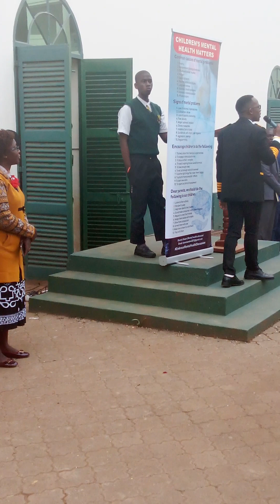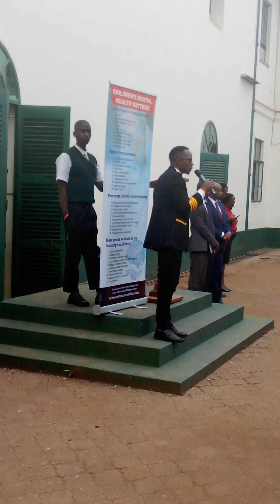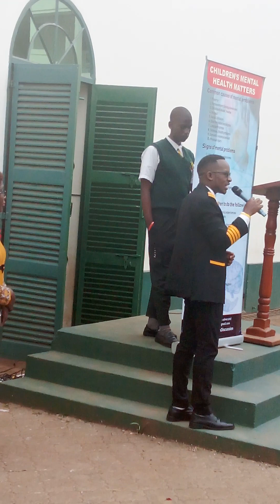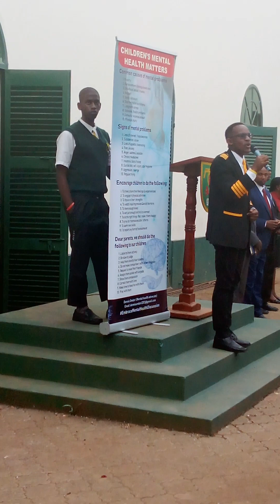Adolescents Mental Health Matters